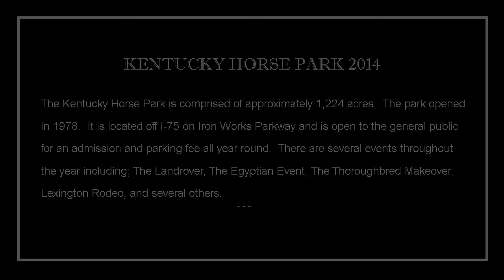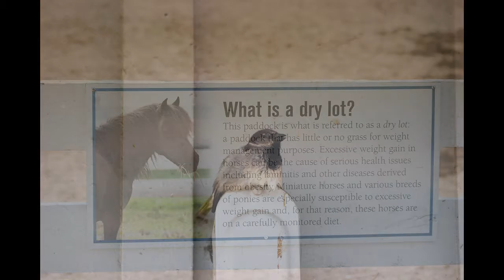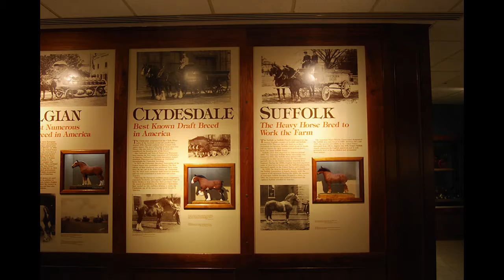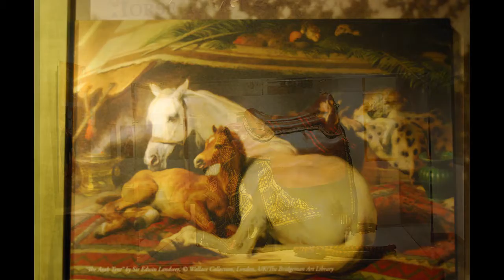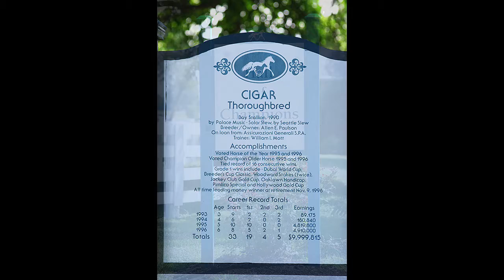Kentucky Horse Park 2014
This is a compilation of photos I have taken on my first trip to the Kentucky Horse Park in 2014,  It is set to S. Joplin music - Easy Winners - royalty free.